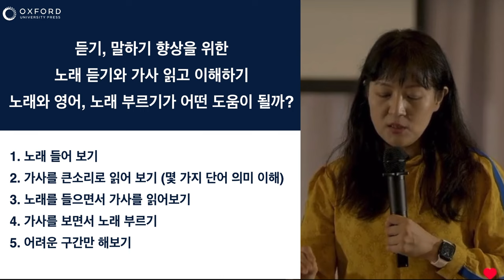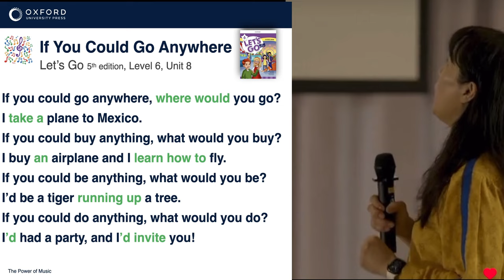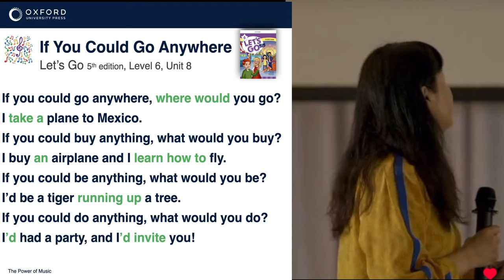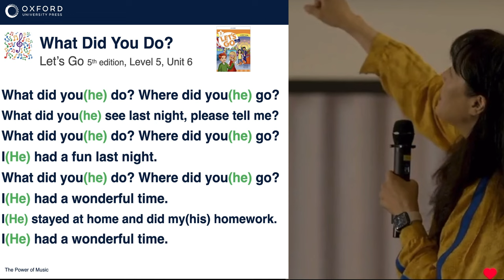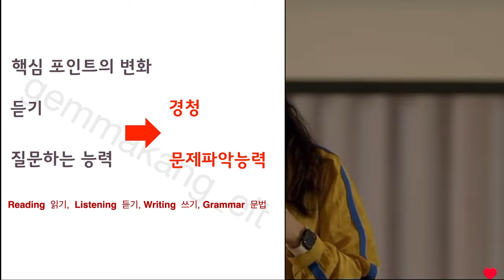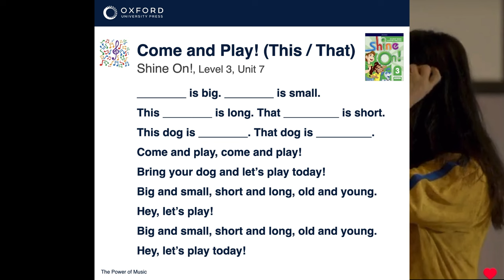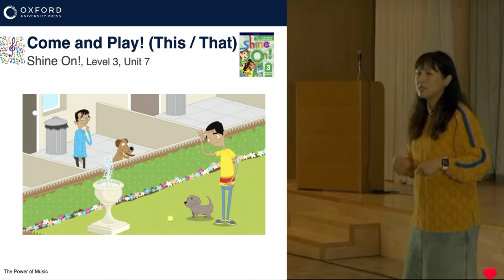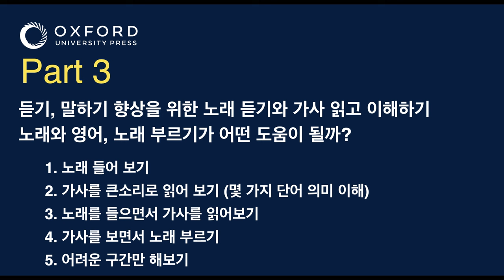옥스포드 워크샵 The Power of Music Part 3 : 듣기, 말하기 향상을 위한 노래 듣기와 가사 읽고 이해하기 & 노래와 영어, 노래 부르기가 어떤 도움이 될까?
June 29th, 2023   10:30 ~ 12:00
목동 한국방송회관 3층 회견장 녹화

1. 노래 들어 보기
2. 가사를 큰소리로 읽어 보기 (몇 가지 단어 의미 이해)
3. 노래를 들으면서 가사를 읽어보기
4. 가사를 보면서 노래 부르기
5. 어려운 구간만 해보기